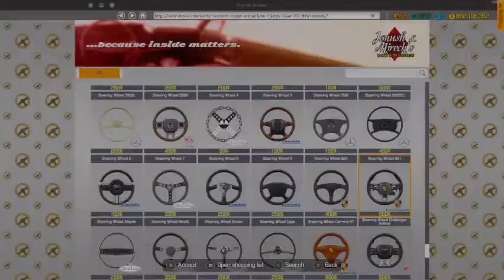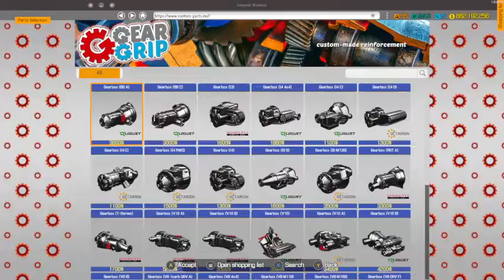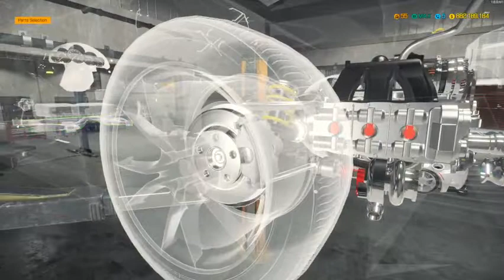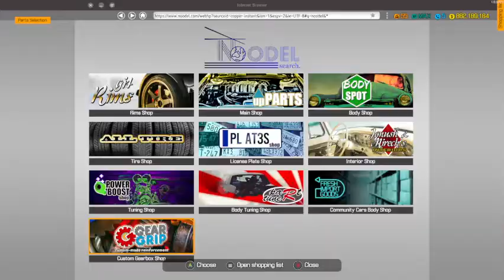CMS18 2019 Porsche 911 GT3 RS Restoration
found this gem in the junkyard lets build it.